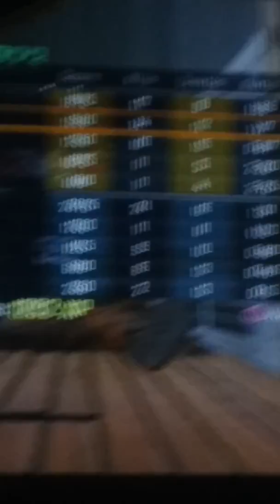BO2 Online C4 OP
Playing online, im slowly but surely getting better